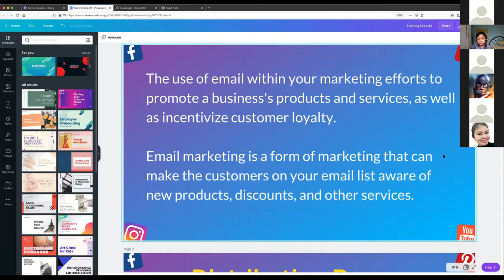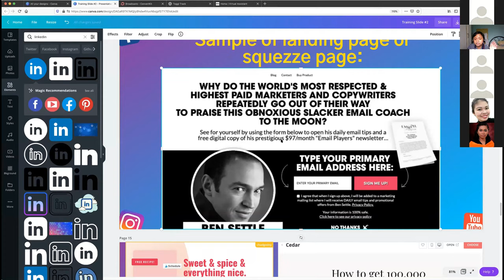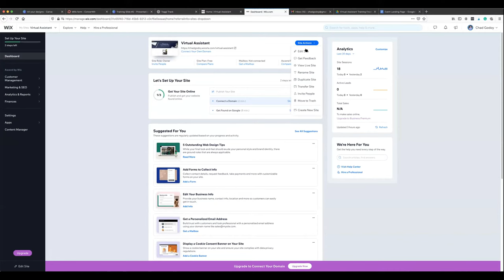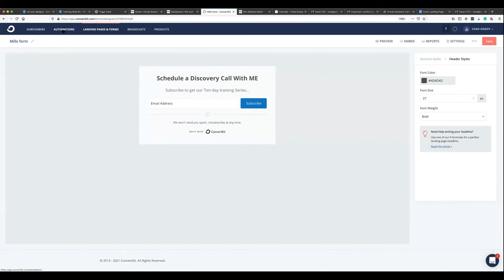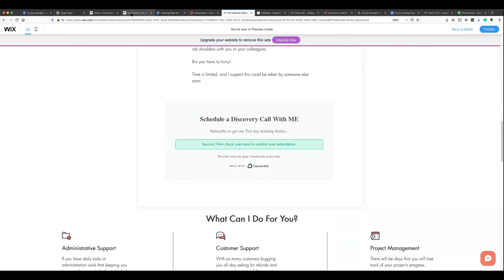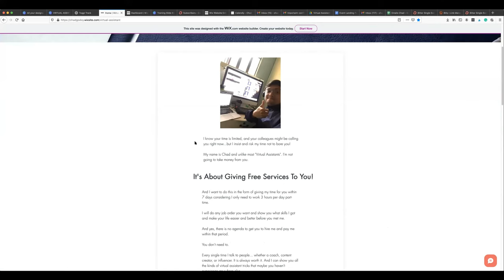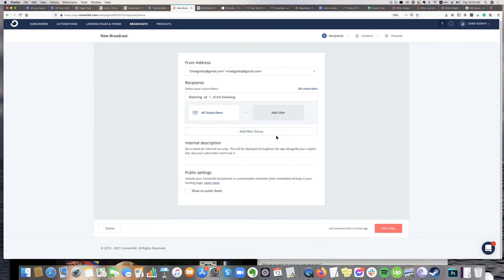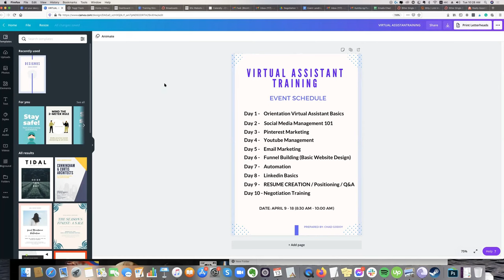Email Marketing Basics and Fundamentals - Tagalog - English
There's a lot of clients (especially the successful ones) do have an email list.
Unfortunately, not all of them do have time to manage their email marketing system.

The good thing is, in this training video, we talk about the fundamentals, basics, and importance of email marketing and why virtual assistants play a vital role in imaging those applications/tasks.

From creating broadcast campaigns, automation, sequences, segmentation, etc., this email marketing management could definitely teach you how to manage people's email lists.

But Chad, is this really a consistent job for us to do when we decide to learn this skill?

Well, almost every day, I found myself doing this for my clients, email systems are largely connected to everything I do.

Such as...

1 - Sending updates to our buyers/updating clients with their programs their bought. Yes, because some people don't want to go to Facebook for updates because of a ton of reasons.

2 - Upselling people who bought low ticket products, because there's a lot of potential for people who buy some low ticket to buy your high ticket ones especially when you say to them that that product is in existence.

3 - Gathering prospect's date for efficient decision making.

Alright, I guess that is enough for some introduction. And if you're interested to learn email marketing (the easy way), watch this Email marketing training video.